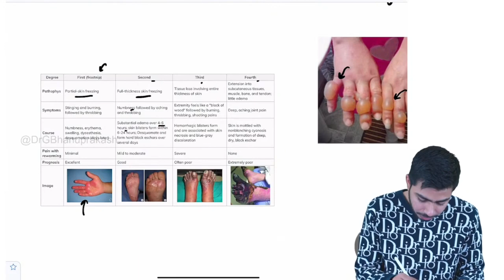Frost Bite | Surgery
Frostbite is when exposure to freezing temperatures damages areas of your skin and the tissues underneath. It’s a treatable but potentially serious condition.

When it's cold out, skin that’s not covered may get red or sore. This is called frostnip, and it’s an early warning sign of frostbite. If this happens, find warm shelter quickly.

Symptoms of frostbite depend on how deep it goes into the body. There are three stages. Early frostbite affects the top layers of the skin. More advanced cases can go all the way to the muscles and bones.